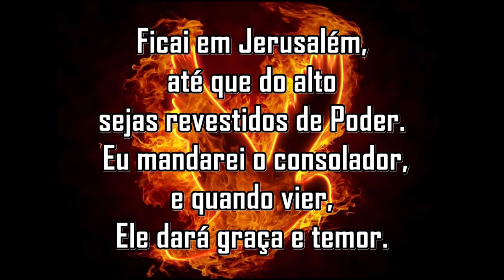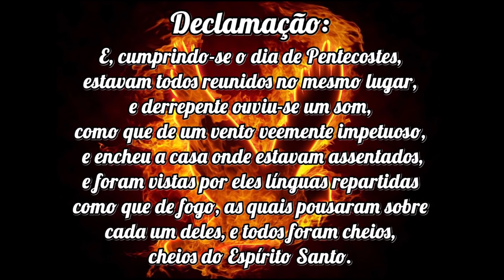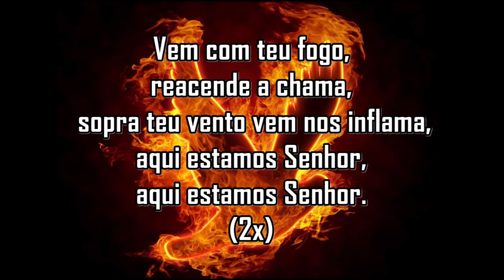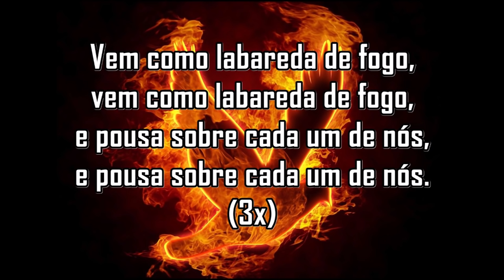LABAREDA - JEFFERSON E SUELLEN (LETRA/LEGENDADO)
Tipo: Voz
Louvor: Labareda
Cantores: Jefferson e Suellen
Tom: Original

Toda semana teremos conteúdo no nosso canal para ser fonte de benção em seu ministério. Deixe nos comentários os pedidos de letras, tons, que faremos o máximo para atender a todos.

Deus abençoe suas vidas!
"O Senhor te abençoe e te guarde; o Senhor faça resplandecer o seu rosto sobre ti e tenha misericórdia de ti; o Senhor sobre ti levante o seu rosto e te dê a paz."
Números 6:24-26